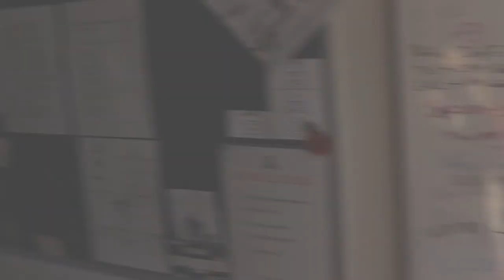Campion House Tour (Boys, Years 12-13)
For any enquiries regarding admissions at New Hall School, please contact our Admissions Team: